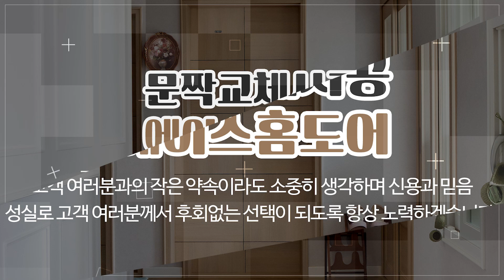성남문짝교체시공전문업체 에이스홈도어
분당문짝교체시공전문업체,용인문짝교체시공전문업체,성남문짝교체시공전문업체 에이스홈도어